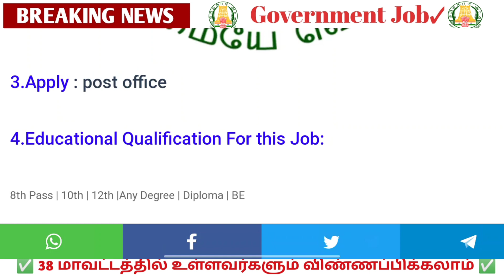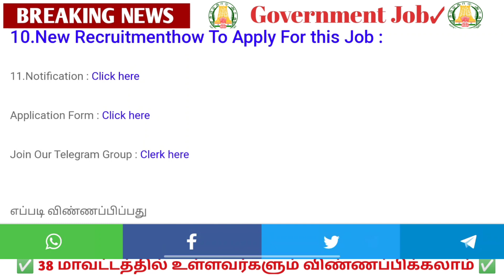நூலக✅ பதிப்புத் துறையில் 🤓இன்று அறிவிப்பு | Government 💫Job | Permanent 🔥Government ✨ Job 2022 ✍️💯💯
2022 government jobs tamil
tnpsc
tn govt jobs 2021 Tnstc Jobs 2022
in tamil